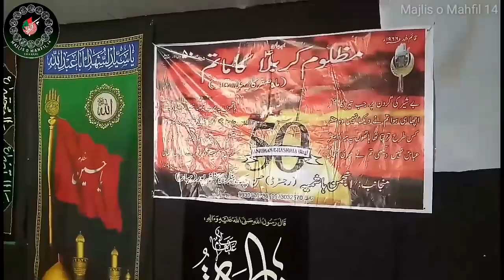Zindabaad Hussain(a.s)by Anjumane Panjatani(Rgd) Bihar |Program Organized by Anjumane Hashmiya(Rgd)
Majlis o Mahfil 14

Nauha: Zindabaad Hussain (a.s) Zindabaad

By : Anjuman e Panjatani (Regd) Patna,
Bihar.

Program Organized By : Fifty years Program of Anjuman e Hashmiya (Regd). Muzaffarpur, Bihar.

We do not own all the material we're posting on this channel. PLEASE do not opt for a youtube strike.